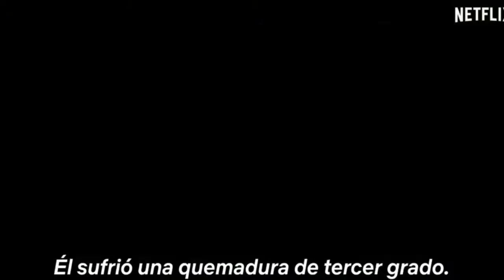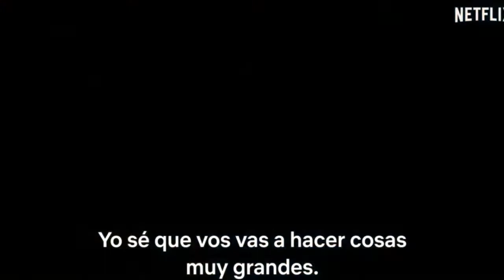Apache La vie de Carlos Tevez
Apache
La vie de Carlos Tevez
Le footballeur le mieux payé de la planète !
Série TV una bomba !